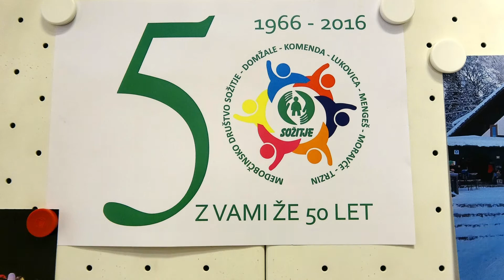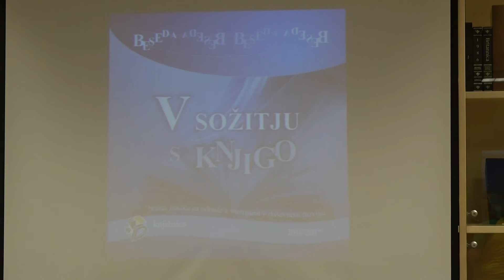Zaključek bralne značke Medobčinskega društva Sožitje Mengeš, Knjižnica Domžale , 30 3 2017